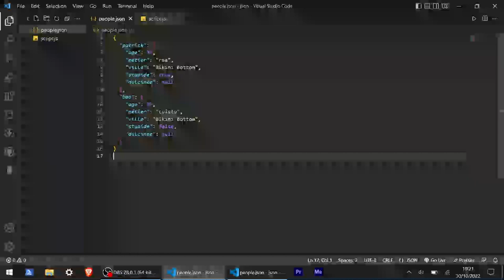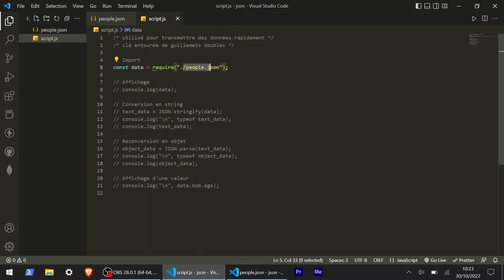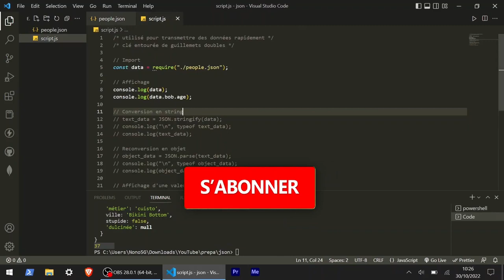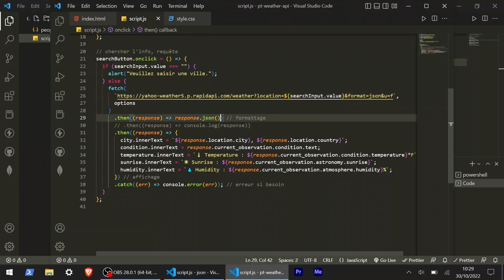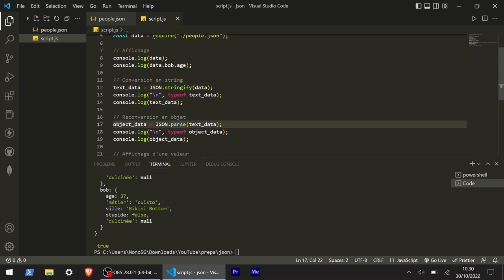C'est quoi le Format JSON ? (Tutoriel JavaScript 2024)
Le JSON est un format de données utilisé pour la plupart des API de nos jours. C'est une syntaxe héritée des objets en JavaScript. Dans ce mini cours, tu vas apprendre à utiliser ce format JSON même en étant débutant !